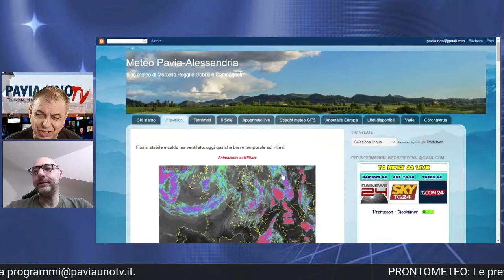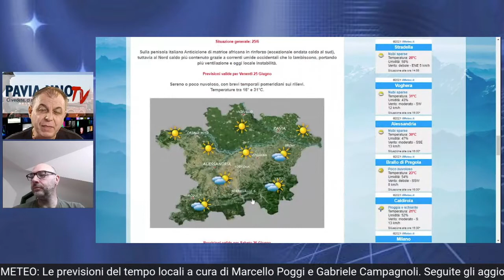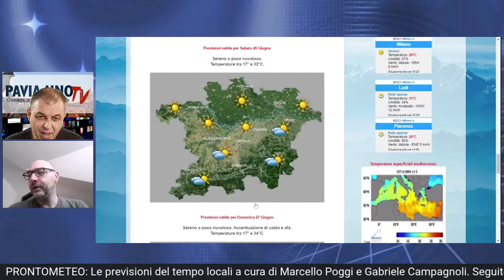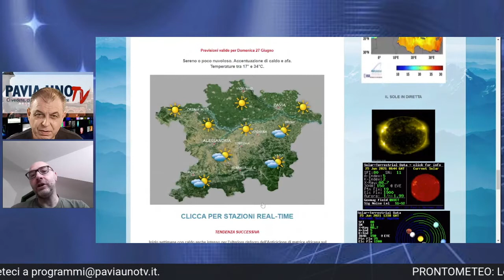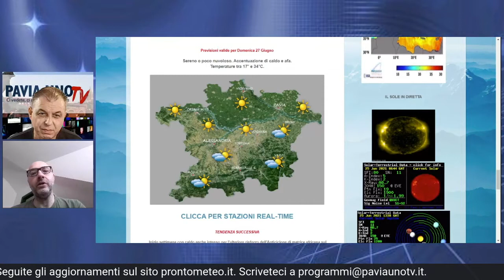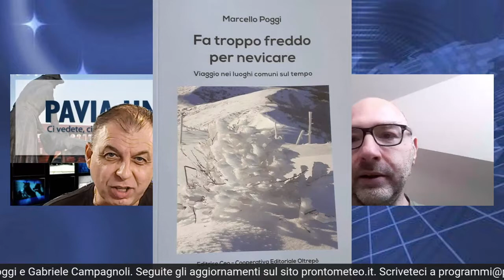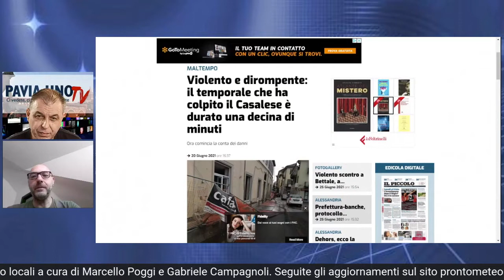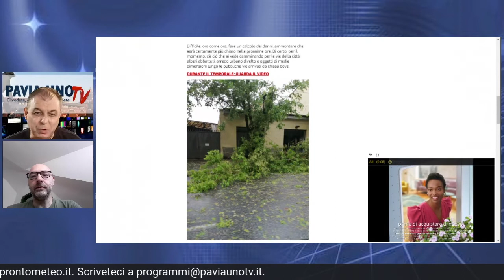PRONTO METEO WEEKEND 26-27 GIUGNO 2021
Pronto Meteo è il servizio di meteorologia di Pavia Uno Tv. Curato da Marcello Poggi e Gabriele Campagnoli, fornisce interessanti bollettini meteo per il fine settimana su Pavia e provincia e le province confinanti, visionabili anche sul nostro sito paviaunotv.it e sui nostri canali social. Ogni giorno, poi, ci sono aggiornamenti nelle Breaking News della sera e un sito dedicato alle previsioni, prontometeo.it, edito sempre da Agenzia CreativaMente.